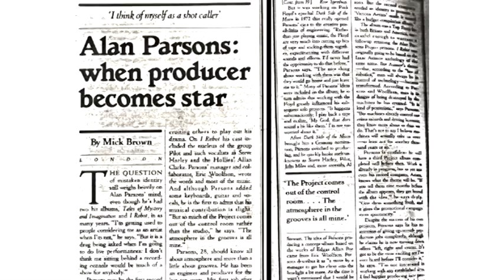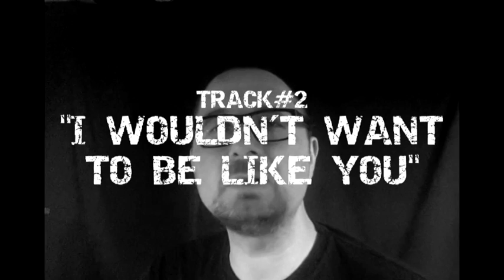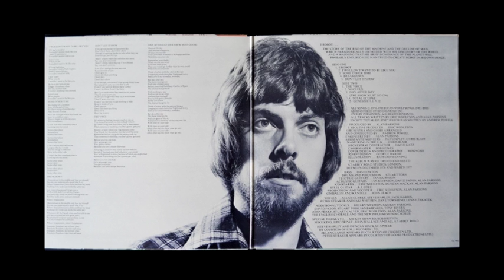Alben|Revue #020: The Alan Parsons Project - "I Robot" (1977)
[MEILENSTEIN] Mit ihrem zweiten Album erschuf das Trio Parsons/Woolfson/Powell einen großartigen Meilenstein der modernen Musik. Inhaltlich wenden sich die Macher hierbei dem Thema Science Fiction zu, doch das merkt man zum Glück kaum - der Mix aus tanzbarer Popmusik und experimenteller Avantgarde ist derart gelungen, dass man dazu neigt, den konzeptionellen Aspekt zu übersehen. Und das ist auch gut so.